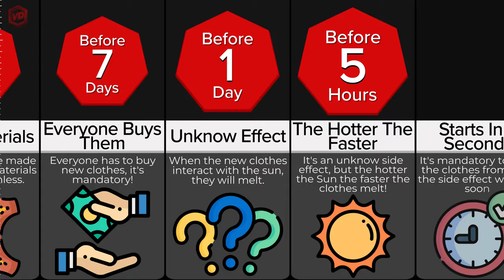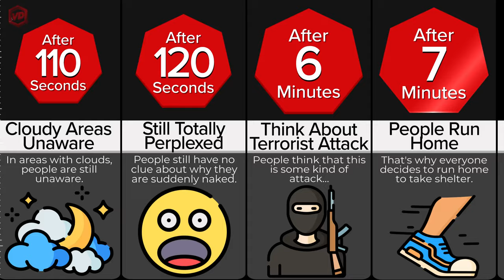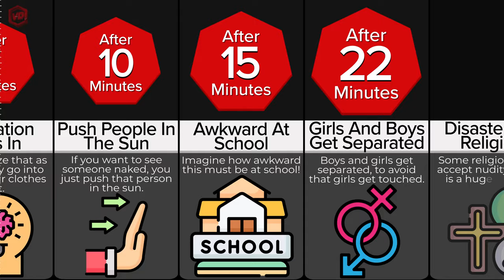Timeline: What If the Sun Melts our Clothes? A Hypothetical Scenario!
Imagine if the sun could make our clothes disappear! In this fun video, we think about what would happen if the sun's rays made clothes melt. We'll talk about how it could happen, what it would mean for us, and how we might have to change the way we live. Join us for a super cool adventure in a world without clothes!